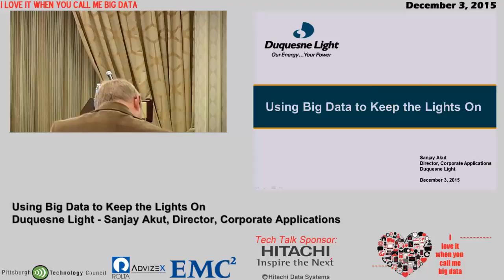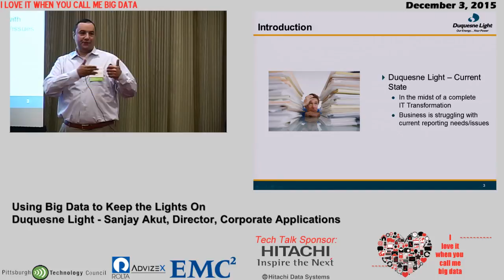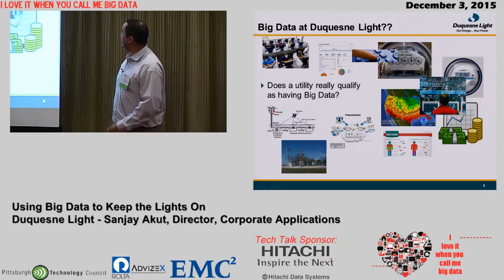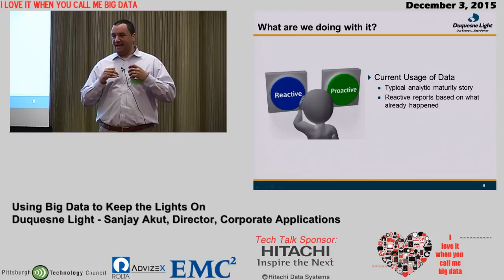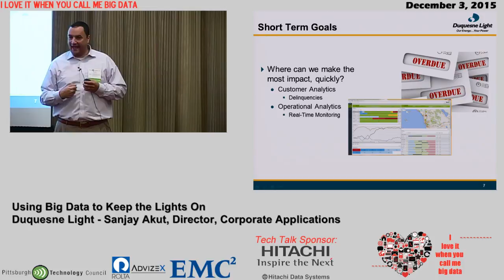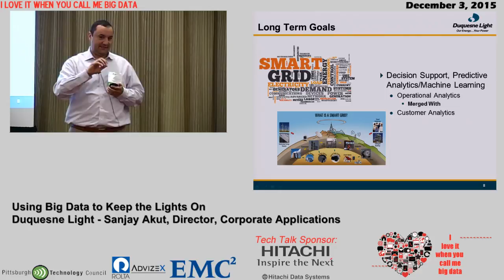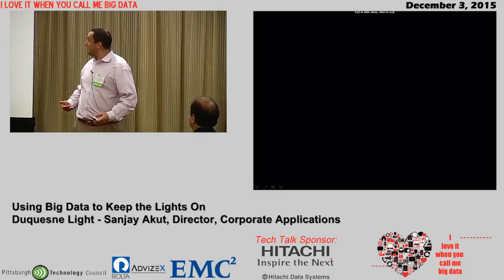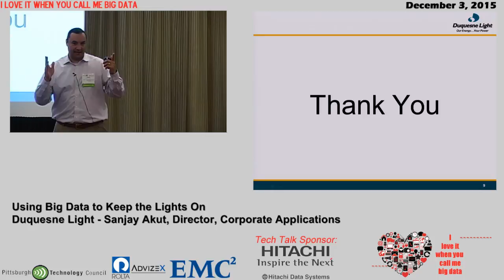Tech Talk: Duquesne Light - Sanjay Akut, Director, Corporate Applications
Using Big Data to Keep the Lights On
Tech Talk from Duquesne Light - Sanjay Akut, Director, Corporate Applications at The Pittsburgh Technology Council's annual event I Love It When You Call Me Big Data.